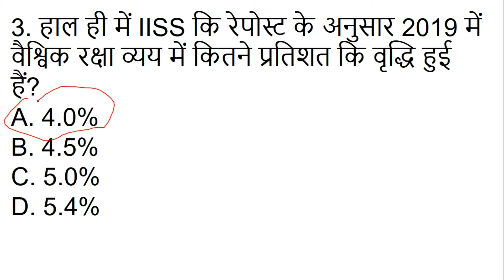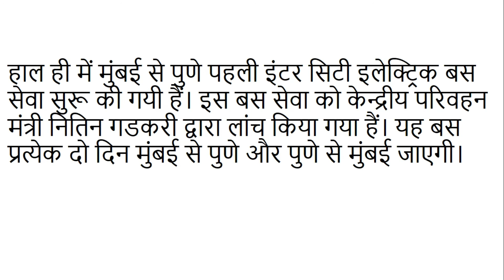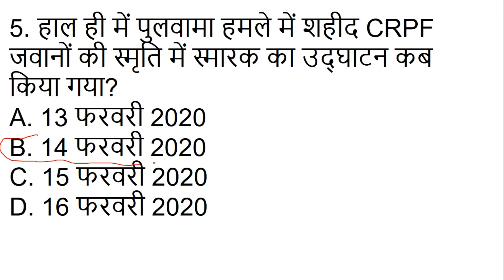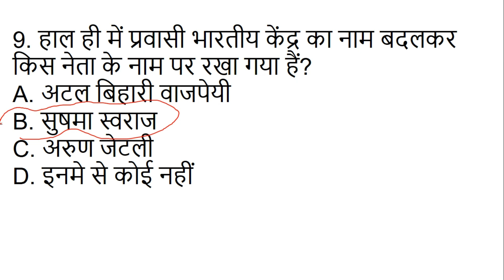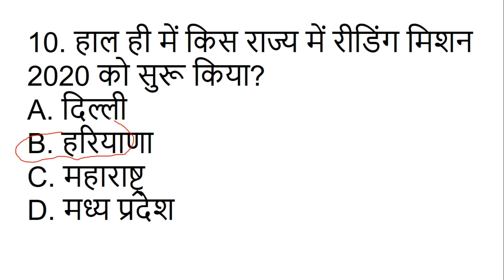Daily Current Affair // 16 Februray Current Affair 2020 // Current gk // UPSC ,-RAILWAY